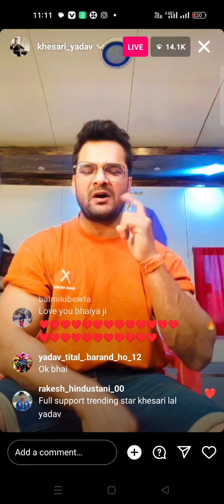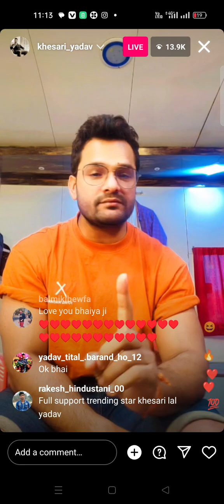खेसारी_लाल_यादव जी ने live aakar kya bole khesari_lal_yadav👉🙏